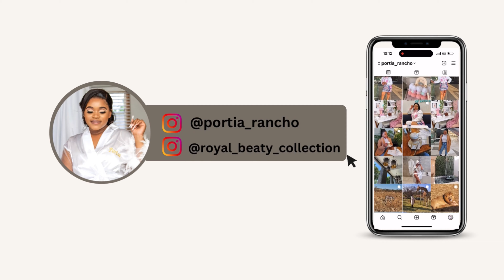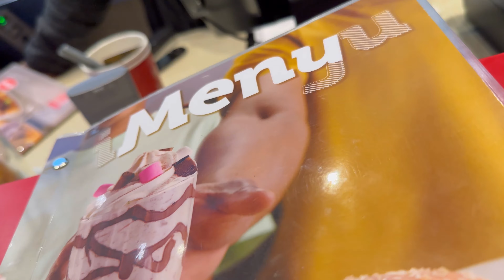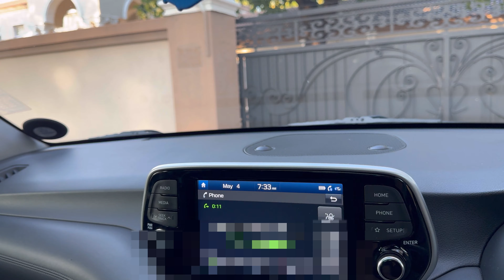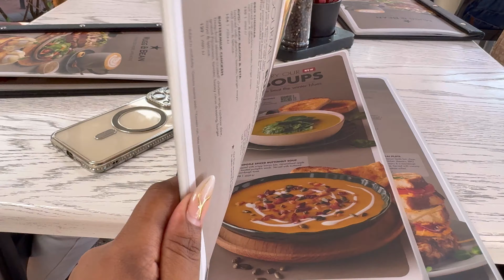VLOG: Let’s go to Free State | Attending a wedding | New Scents | SA YouTuber